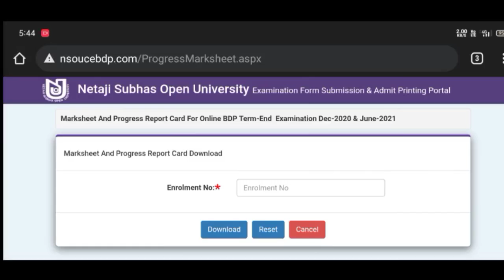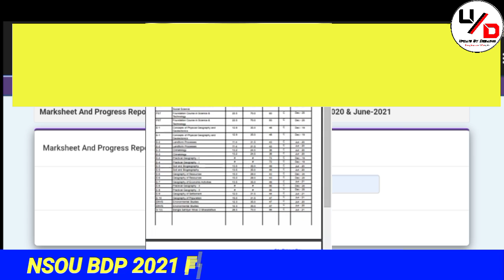NSOU BDP 2021 Final Exam Result Publish |2021 Exam Results Publish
💬💬💬Social Communication 💬💬💬

Here You Get 👇
1. All Open University Related Latest Information, Online Classes, Notes, Suggestions, Tips.
2. Education Related Latest News
3. Job Related Latest News
Quarry Solve In This Video:
1. BDP 2021  Final Exam Result Publish
3.  2021 Final Exam Result Publish Download Related information
4. 2021 Final Exam Result Publish
5. 2021 Final Exam Result Publish Download related
6. best colleges 2021 Final Exam Result Publish
7. netaji subhas open university 2021 Final Exam Result Publish
8. nsou 2021 Final Exam Result Publish
9. netaji subhas open university 2021 Final Exam Result Publish
10. nsou Assignment Answer Script Download
11. netaji open university admission Assignment Answer Script Download
12. netaji open university Assignment Answer Script Download
13. netaji subhas open university Assignment Answer Script Download
14. netaji open Assignment Answer Script Download
15. nsou courses Assignment Answer Script Download
16. netaji subhas open university Assignment Answer Script Download
17. netaji open university course list
18. netaji open university courses Final Exam results Publish
19. netaji subhas open university courses
20. netaji open university distance course